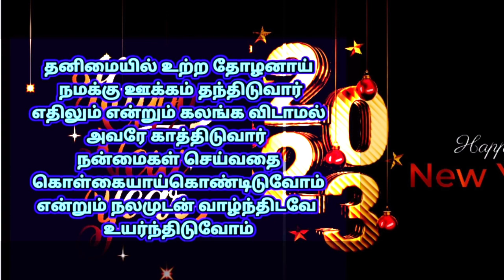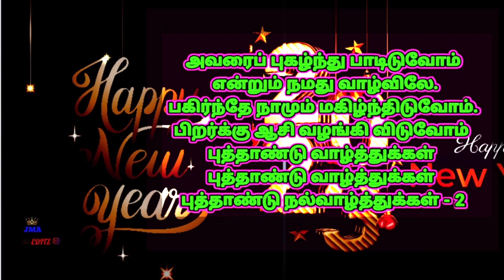புதிய புத்தாண்டு வருகை பாடல் வரிகள் புதிய வெளியிடு New Year song Tamil lyrics